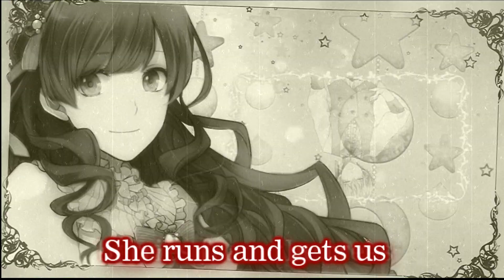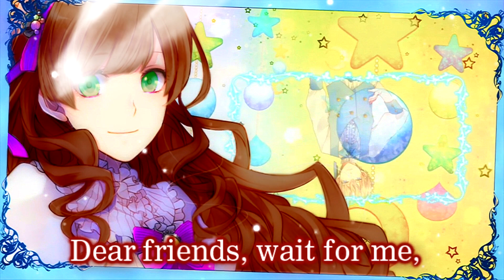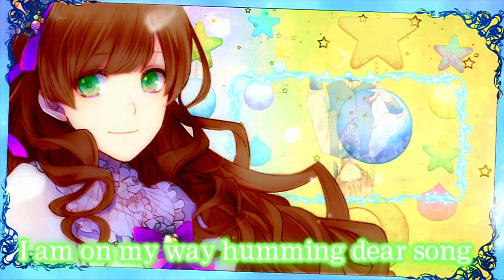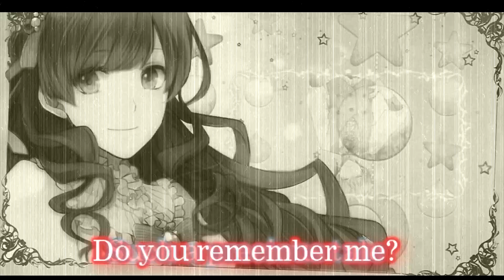TAISHO x ALICE ~ Some Song I Forgot Cover By GirlGotGame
Gosh it was hard to get a breath in for this song. But I managed to put together a cover of the OP that I'm fairly proud of and I hope you all enjoy it! ^_^

*~* Once upon a time, in a topsy-turvy world...

In the beginning, you find yourself lost within a world of utter darkness. Your memories are gone; even your name is a mystery.
But just when the bitter loneliness threatens to break your spirit, you meet Alice—a blond-haired, blue-eyed young man who promptly christens you "Arisu."
Like you, Alice cannot remember anything beyond his own name. Ignoring his protests, you drag him along with you through the darkness... until you happen upon a massive mirror made of crystal.
You stumble through the glass and into the Looking-Glass World, an antiquated fairytale dreamscape that feels oddly familiar...
There, amid a colorful cast of gender-swapped fairytale characters, you take on the role of the heroine and join them in their twisted tales.

How will the story end? It's up to you! *~*